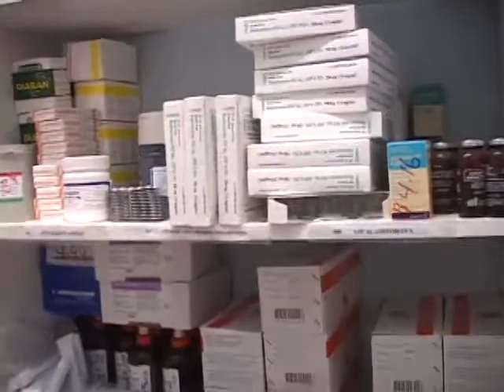Year in Review - Ministry of Health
Government Information Services